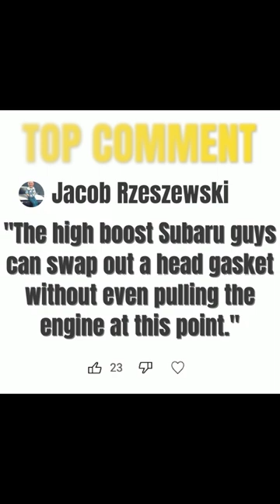Lemons Poll Results - Car problem not as bad as they say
Which oft-mentioned car problem isn't as bad as they say?

A) Subaru blown head gasket - 52%
B) Porshce IMS bearing failure - 12%
C) Mitsubishi crank walk - 8%
D) Nissan CVT transmission failure - 8%
E) Volkswagen "Crack Pipe" failure - 20%